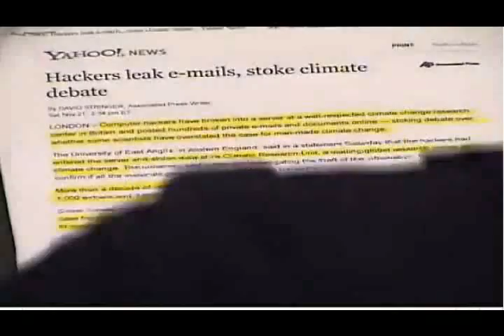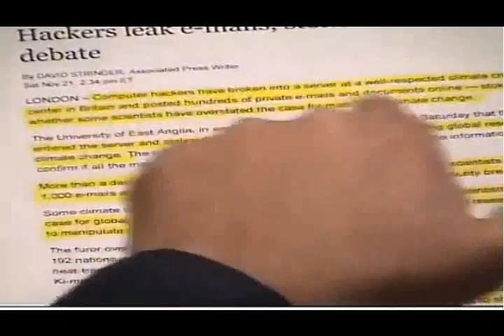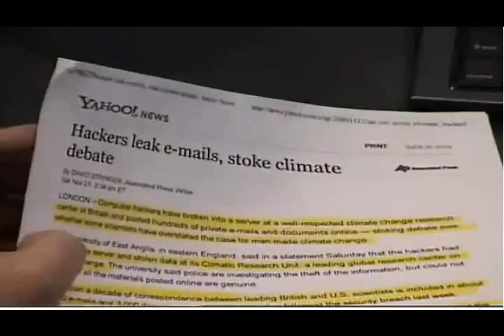Alex Jones Show Sunday November 22 2009 2 - Hackers Expose E-mails of fraudulent climate scientists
On the Sunday edition of the Alex Jones Show, the hacked CRU documents and the victory this represents for the truth and the ongoing effort to defeat the New World Order. The documents reveal how scientists working for the globalists one-world government effort falsified data to push the climate change scam. In addition to faking global temperature data, the outed scientists engaged in a coordinated campaign to ostracize climate skeptics and use their influence to keep dissenting reports from appearing in peer-reviewed journals, as well as using cronyism to avoid compliance with Freedom of Information Act requests.